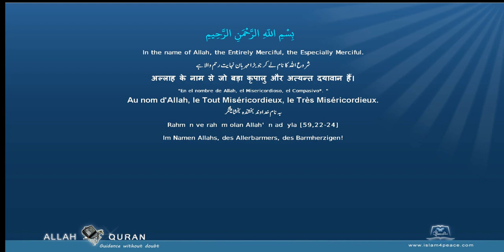Quran Punjabi Translation 095 التين At Tin The FigMeccan Islam4Peace com